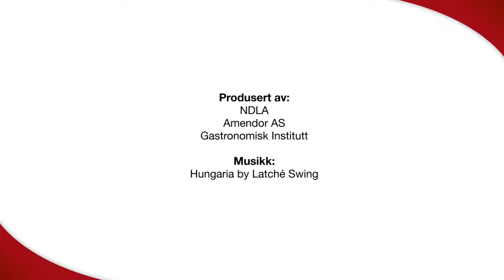Frityrstekte poteter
Her ser du to vanlige friterte poteter: krokettpoteter og pommes frites.